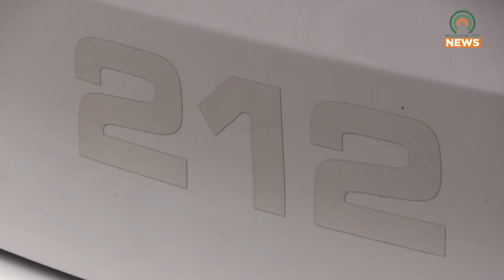Floyd County Deputy Dies of COVID-19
Wednesday, the Floyd County Sheriff's Office announced that Deputy Oliver Little had died due to complications from COVID-19.